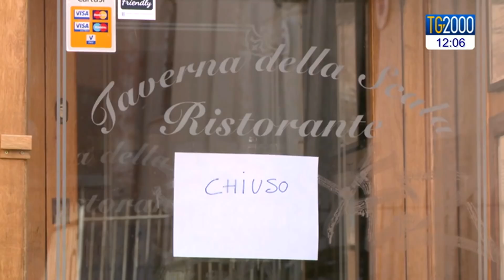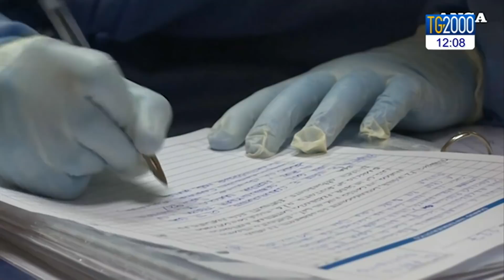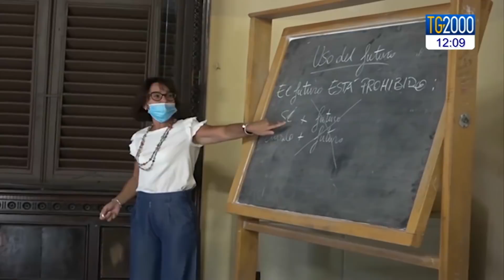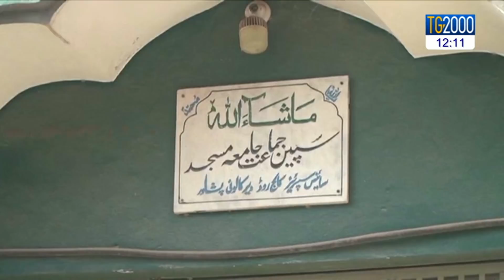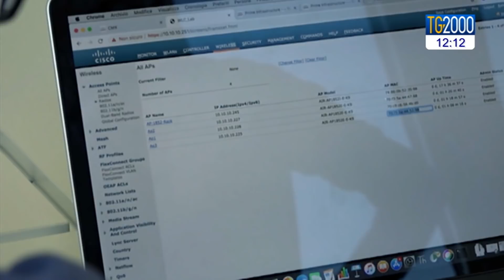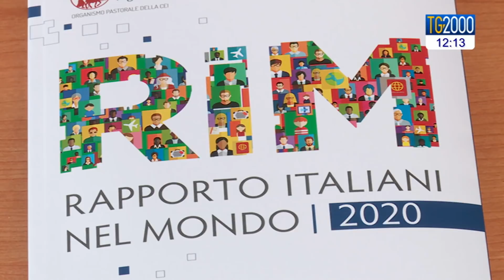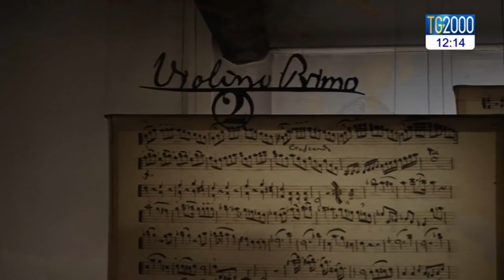TG2000 del 27 ottobre 2020 – Edizione delle 12